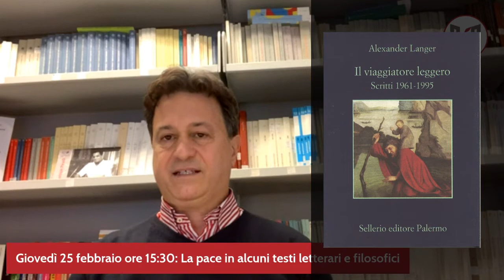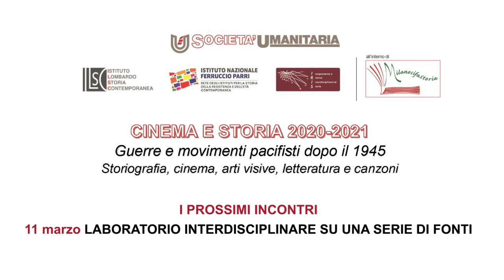Cinema e storia | La pace in alcuni testi letterari e filosofici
Quinto seminario di formazione per docenti di Cinema e Storia dedicato ai temi del pacifismo dal 1945 ai giorni nostri.
Il 25 febbraio si affronterà il tema attraverso la narrativa e la filosofia.
Il Professore Simone Campanozzi ci illustra alcune delle fonti letterarie e filosofiche che saranno presentate ai docenti.

Cinema e Storia è un'iniziativa di Società Umanitaria, Istituto Nazionale Ferruccio Parri, IRIS, Istituto lombardo di storia contemporanea, all’interno del progetto Milanosifastoria